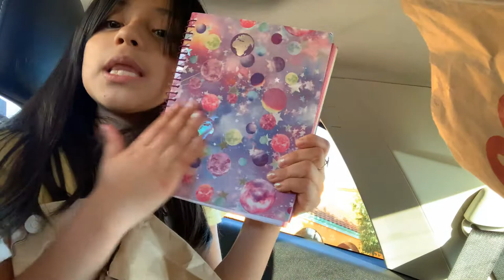18 de julio de 2020